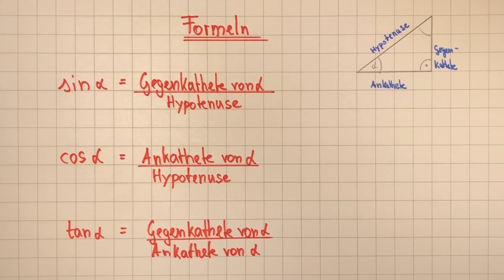Sinus, Cosinus, Tangens - alle Formeln | Trigonometrie - einfach erklärt | Lehrerschmidt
Wie lauten die Formel für Sinus, Cosinus und Tangens? Ich zeige Sie Dir!

Moin,

Dein
Lehrerschmidt